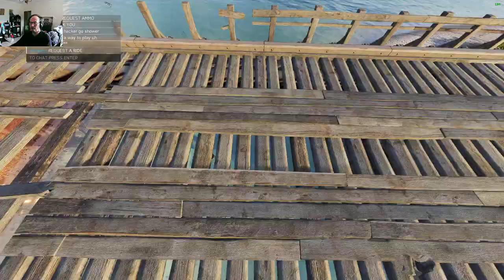Battlefield V 2022 Wake Island Breakthrough